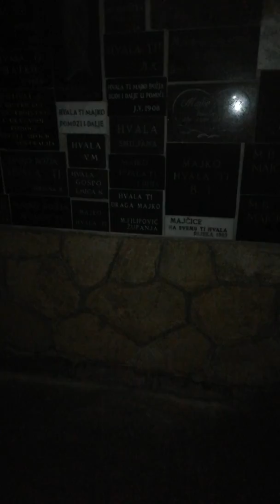Marko has recorder a video at 21:20 hours